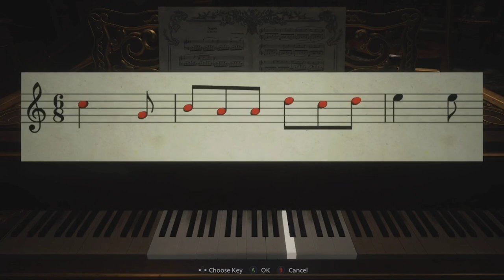Prospect plays Resident Evil 8 #3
For a better experience change the video quality :)

I stream from 6 pm to 10 pm on twitch from Monday to Friday and occasionally on weekends

Love y'all